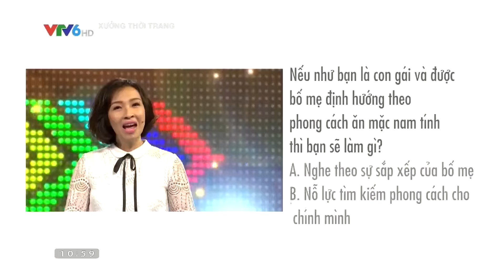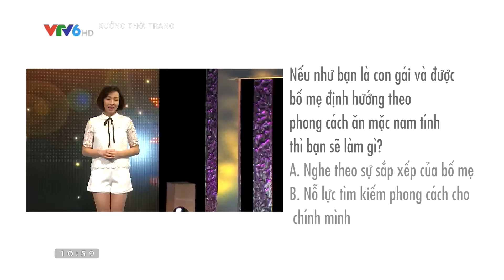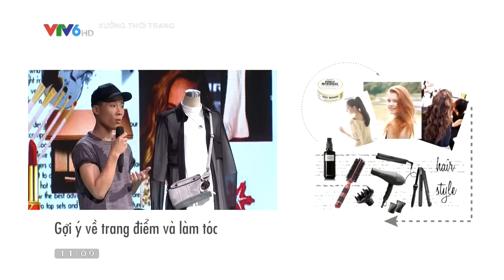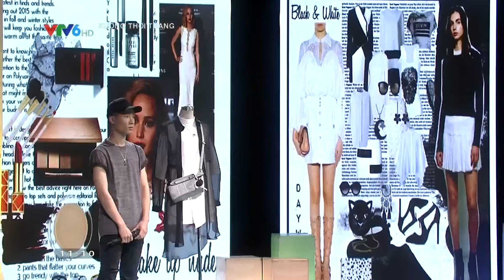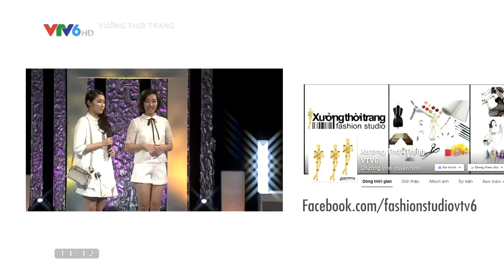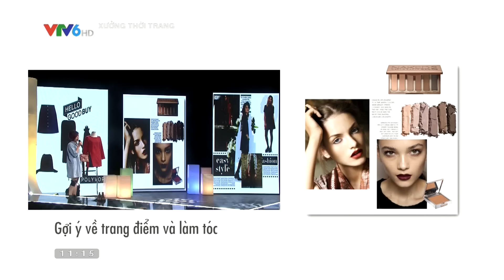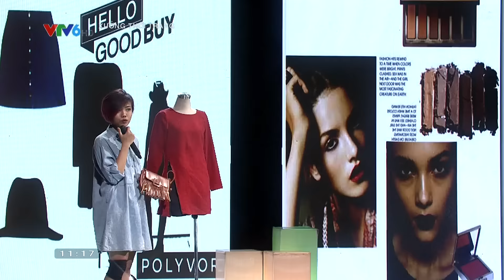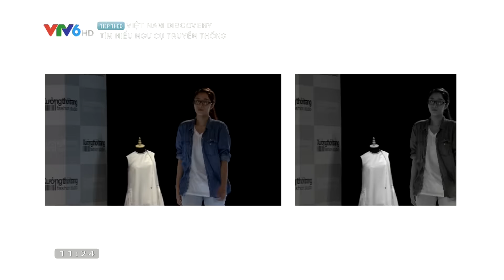XƯỞNG THỜI TRANG V6 | FULL HD | 31/03/2016